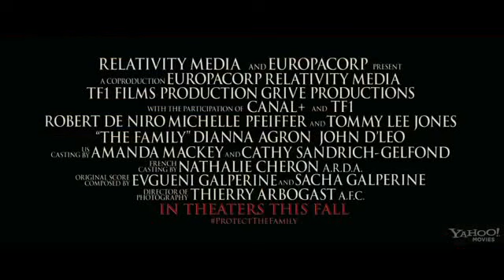The Family Official Trailer